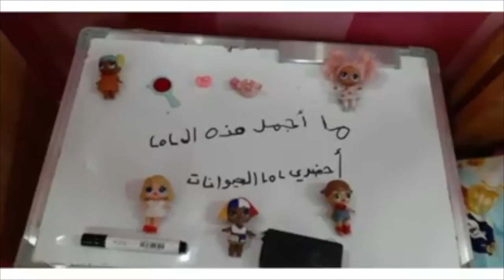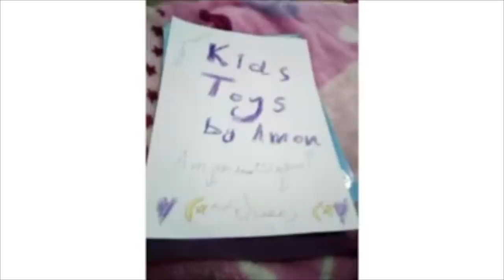صور ورسومات متابعين قناتي شكرا لكم بمحبتكم أستمر 💜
بنت بسيطة حلمي أوصل لكل قلوب الأطفال ويحبوني متل ما بحبهم🥰 ...

قناتي أول قناه حبت تعرض الالعاب لول سبرايز بالعربي ... وحمدللة حققت نجاح  كبير 🙏🏻

محتوى قناتي لا يوجد به أي شي ينافي الأداب العامة أو تسئ للطفل ...لذالك محتوى القناة هو...

١. فتح وأستعراض الألعاب العالميه المختلفة بطريقة ممتعةو مسلية
٢. أعمل دي أي وأي على الألعاب وأجعلها شخصيات متميزة ومختلفة
٣.اعمل قصص مسلية وهادفة مع الالعاب لول سبرايز
٤.وأيضا اللعب الالعاب الفيديو  المشهورة مع متابعين قناتي

للأستفسارات التجارية رابط الأيميل بالأسفل